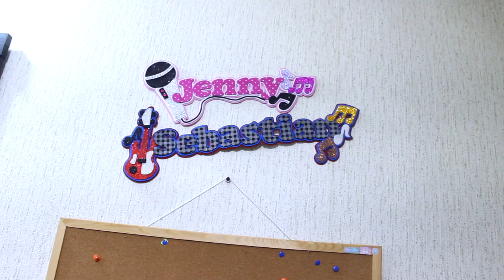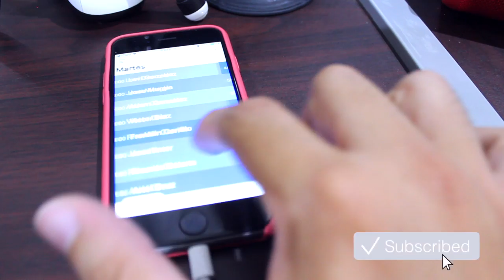ROOM TOUR ► Mi Estudio de Grabación 🎸2018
First God

// FOLLOW ME \\